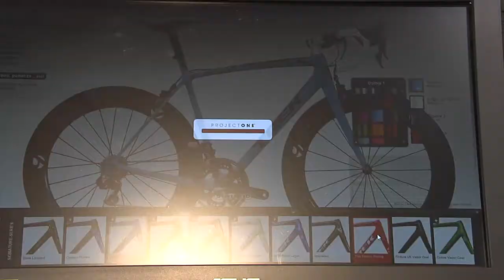Mirko Dal Prato, Marco Stradaioli. Bike Passion. Imprenditori e soci BCC dal 2011